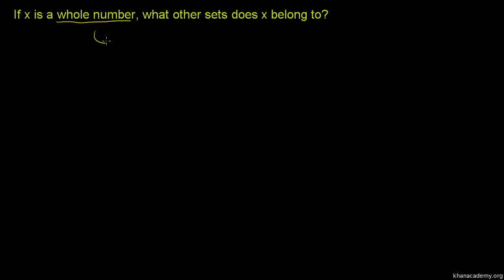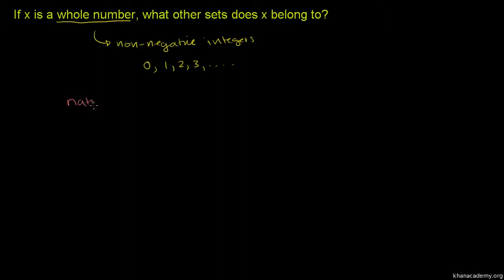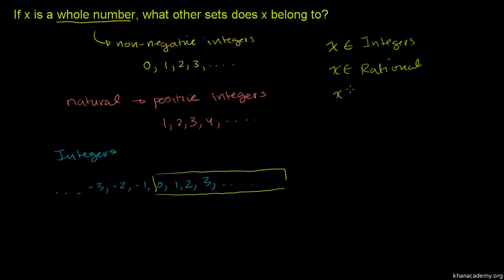Number Sets 3